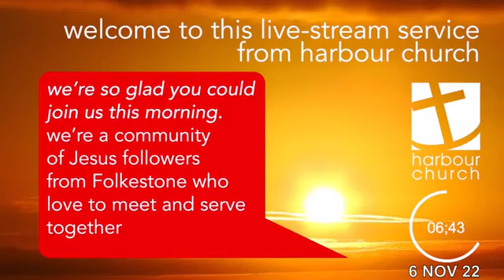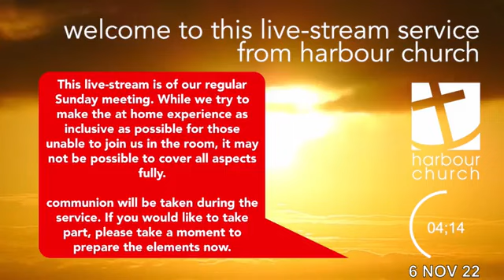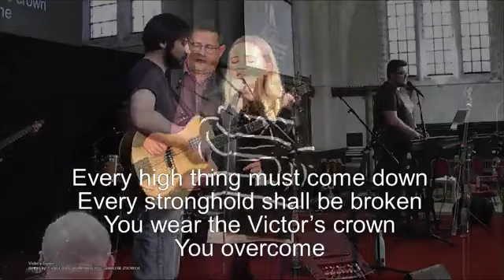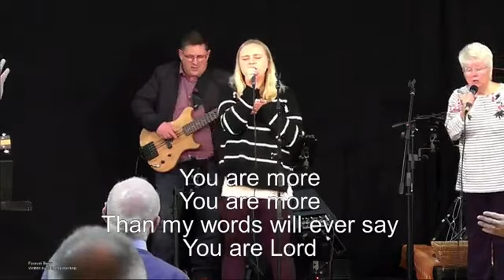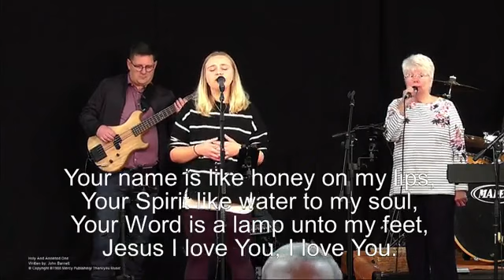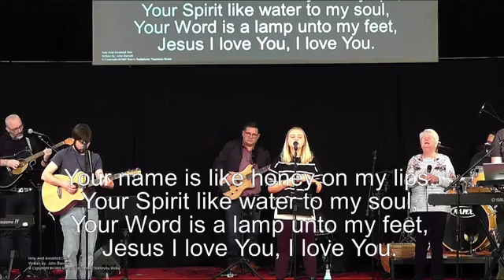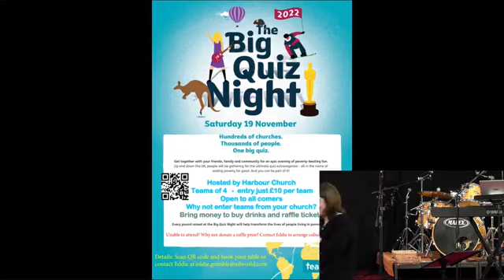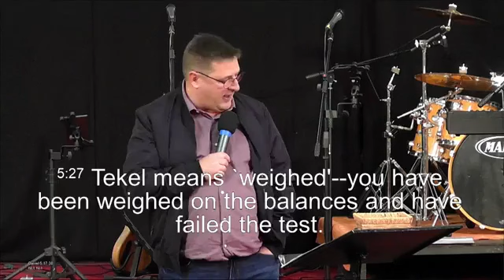Harbour Church Sunday Service - 6th November 2022